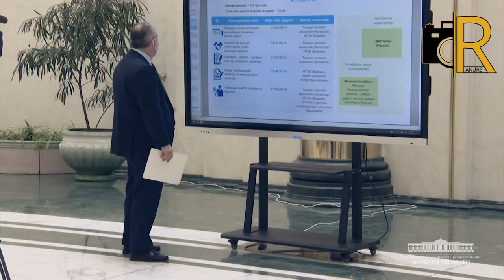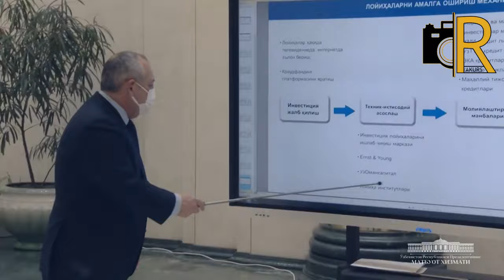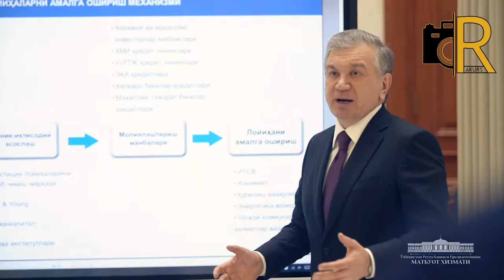Prezident Ortiqxo'jayevni tanqid qildi